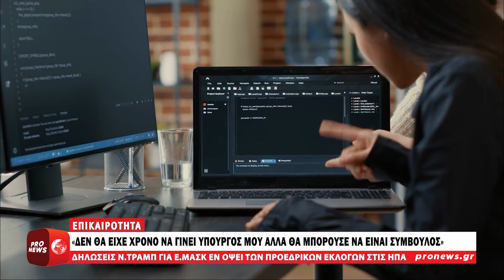Τα θετικά σχόλια Ν.Τραμπ για Ε.Μασκ εν όψει των προεδρικών εκλογών στις ΗΠΑ | Pronews TV